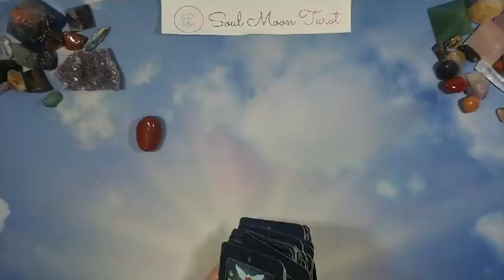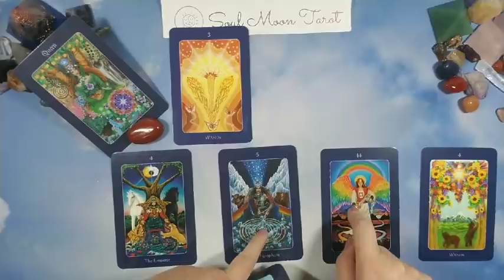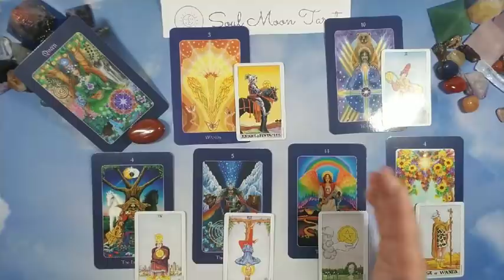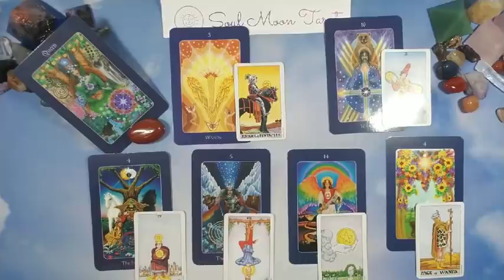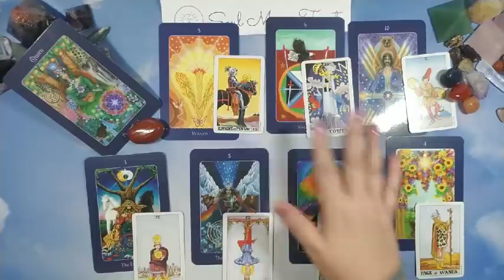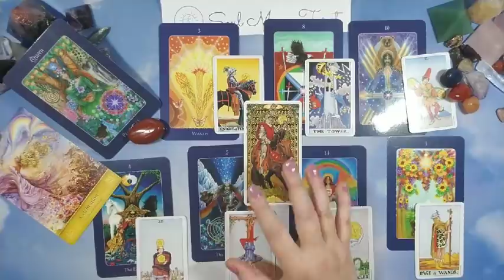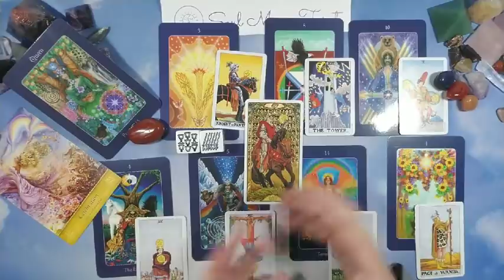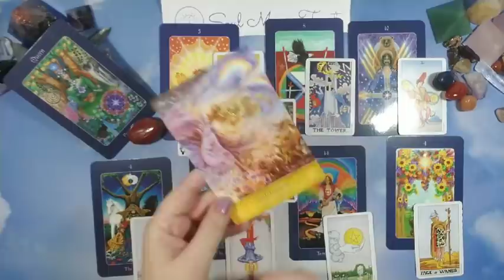LEO: Week Ahead 4/12 - 4/18 | Soul Moon Tarot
Hi there -

☀ Energy and situation forecast for the week ahead. ❤

💅: ZOYA Zanna topped with Moon Shine Mani Wind Beneath My Wings

Decks used in reading:
The Star Tarot
Golden Art Noveau Tarot
Universal Tarot in a tin
Mystical Wisdom Deck